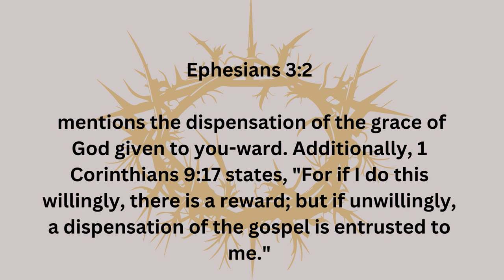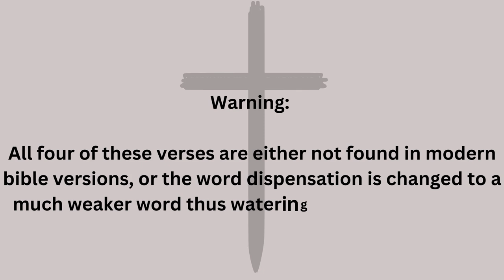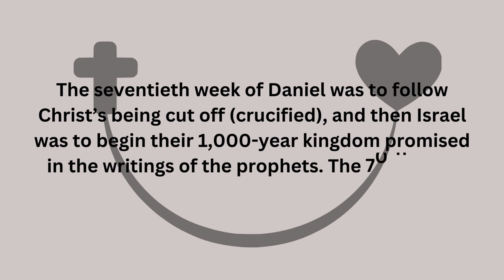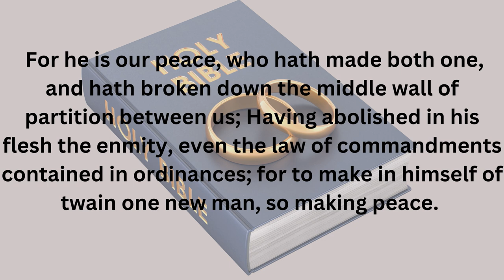Introduction to Dispensational Bible Study.